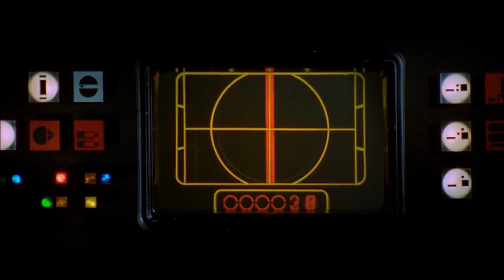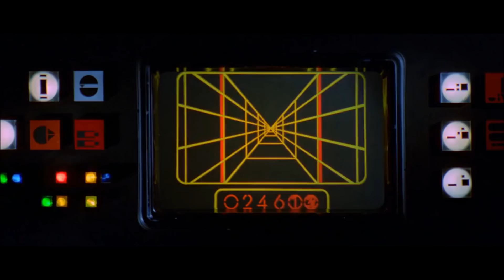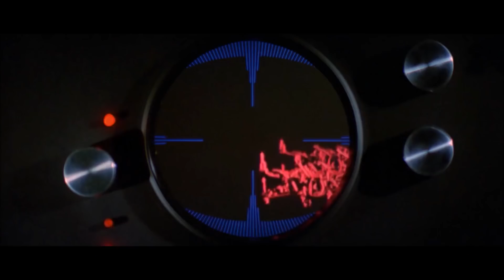Jeff Destroys the Death Star with a Tetris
BOOM Tetris for Jeff!